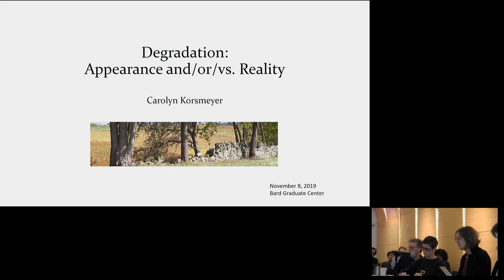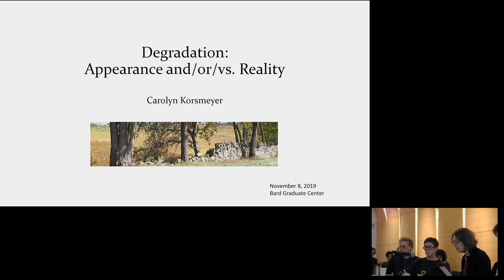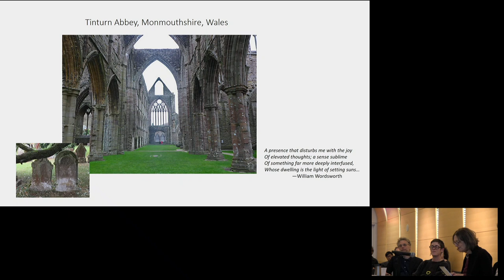Symposium—Conserving Active Matter: Philosophy—Degradation as an Aesthetic Value (Korsmeyer)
Funded by The Andrew W. Mellon Foundation

This event is part of “Conserving Active Matter: A Cultures of Conservation Research Project,” a collaboration between Bard Graduate Center, the Humboldt University (Berlin), and the Rijksmuseum (Amsterdam), generously supported by The Andrew W. Mellon Foundation. This initiative aims to bring new developments in materials science and new ways of thinking about matter to create new ways of thinking about the future of conservation. The project is articulated through semester-themed explorations along four axes: Indigenous ontologies (spring 2018), history (fall 2018), materials science (spring 2019), and philosophy (fall 2019).

In some circumstances, humans are perplexed by the instability of matter, but in others they embrace it with a recognition that instability brings about welcome as well as unwelcome aesthetic phenomena that are otherwise unattainable. This symposium focuses on how humans have accepted and exploited inherent instability, which is a property of all materials, in the face of the tension that so frequently arises between acceptance of mutability and attempts to arrest it.

Most will find it uncontroversial and philosophically uninteresting that all matter is unstable to some degree. However, there are many questions that we must ask about how precisely to understand this instability. Are there important conceptual distinctions to make between different kinds of instability? What is the relationship between instability and activity (here thinking of the title of our overarching collaboration, Conserving Active Matter). To what is activity opposed: passivity? inertness? stability? permanence? What are the significant varieties of matter’s instability and activity—for instance, growth, decay, degradation, and disintegration—and how do we distinguish them from one another? What role do matter’s other properties play in making these determinations? A second and related set of questions that will interest us in the symposium pertains to how we value or disvalue matter’s instability and impermanence. When is matter’s instability something to avoid, prevent, arrest (or attempt to avoid, prevent, or arrest), and when is it something to embrace, celebrate, appreciate, exploit, or facilitate? When does matter’s instability make a positive contribution to our experience of it, and what is the nature of this positive contribution (for example, aesthetic? practical? ethical?)? What values guide us, or should guide us, in answering these questions?

This symposium explores these philosophical issues in an interdisciplinary and cross-cultural manner under four headings: Worlds in Ruins; Wabi-Sabi, Kintsugi, and the Joys of Deformation and Rupture; Puzzles in Modern and Contemporary Art and Material Culture; and Growth in Decay: The Pleasures of Fungi and Bacteria. Each of these four topics highlights the underlying tension between the results of human action—making things, using them, and attempts to preserve them—and phenomena beyond human control, such as decay, degradation, and the actions of non-human living things. Can a consideration of these topics open ways to reconceive or rebut the inherited division between the artificial (the human-made) and the natural, and all that follows from it in the Aristotelian tradition of Western thought? Join us for a day of intense discussion of the aesthetic qualities deriving from the instability of materials, and the puzzles they prompt, addressed by scholars prominent in philosophy, conservation, and art and architectural history.